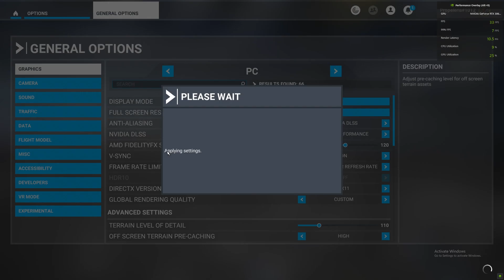SU10 TEST | Different Settings, Locations and Airplanes | MSFS 20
Sim Update 10 test. I made a test so you wont need to do it... Any ideas why on all the settings everything looks kinda the same anf frame rates do not change? btw, what is this new blurry blossom view ?

I fly with Airbus Thrustmaster Captain Pack